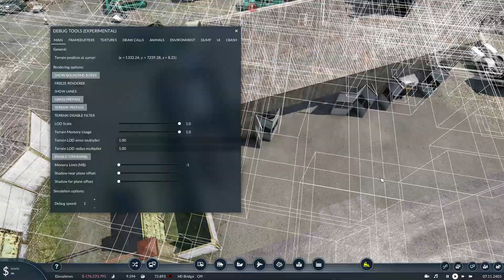Transport Fever 2 Schönbau - S6, E39 (Feueralarm und hübsche Häuser)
Es geht noch einmal auf die grüne Wiese, bevor wir zu einem Großeinsatz der Feuerwehr rüberschwenken. 😱